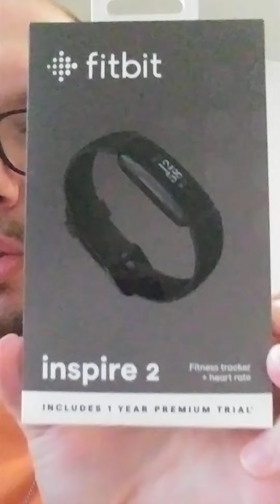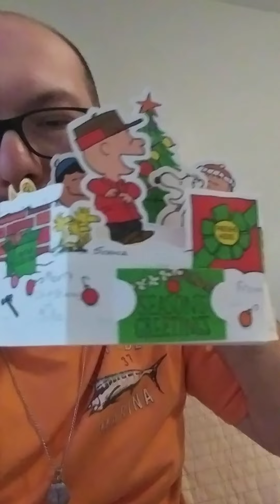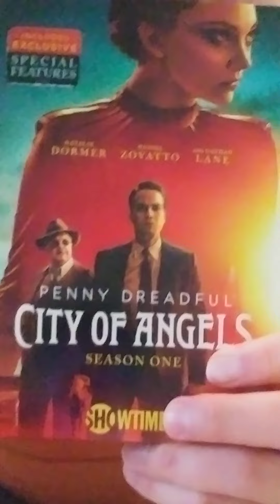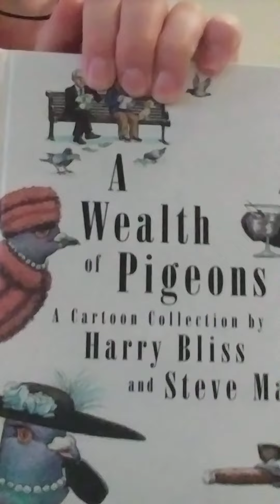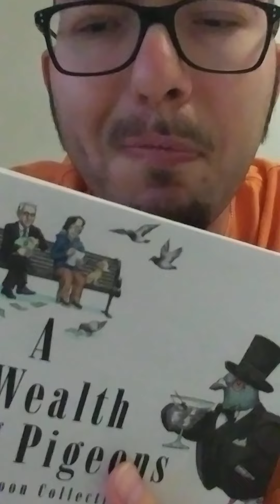Christmas 2020 Haul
Hope everyone enjoys this sorry it's been a while but Hopefully by 2021 I shall have more Goals to work on and achieve and be able to accomplish for now let's see what happens Love U all Thanks for watching and Keep on subbing and Following yours truly Michael Gill